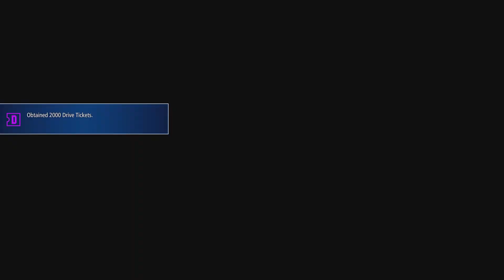Ken vs Juri Street fighter 6 beta 20230523175250